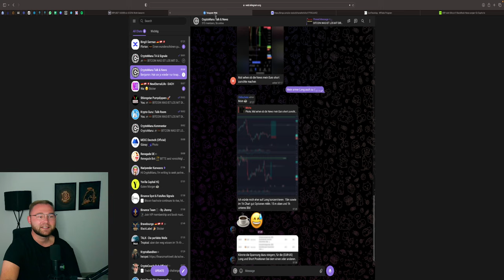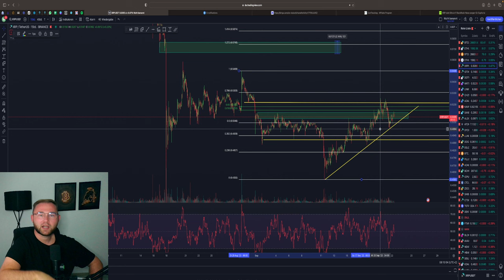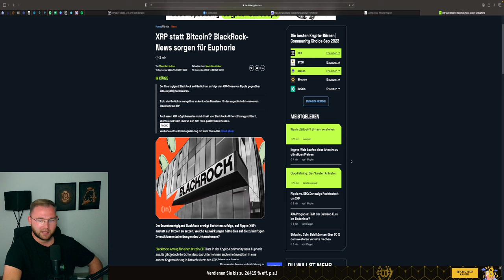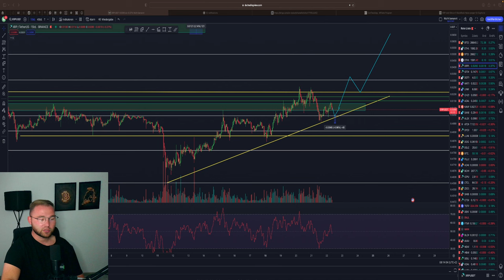XRP BULLISH BREAKOUT❓💥 SOON X$ ❓FAKE NEWS BLACKROCK‼️ WAS DA LOS